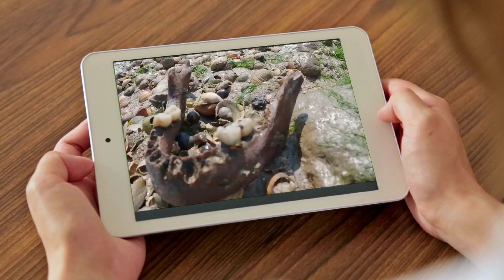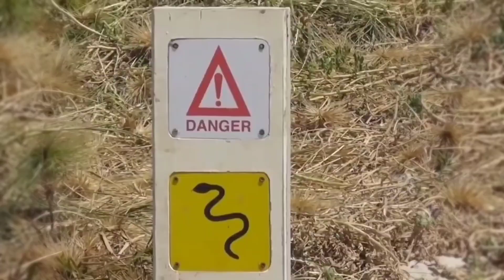TOP 6 Dangerous Island in the World | Banned Island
Here are information about top dangerous islands which are banned to visit because these places are most dangerous no one can come back alive who visit these ones.
RAMREE island
carnec island
stromboli island
farallon island
dead man island
north sentinel island
stromboli island
These islands are banned for visitors.